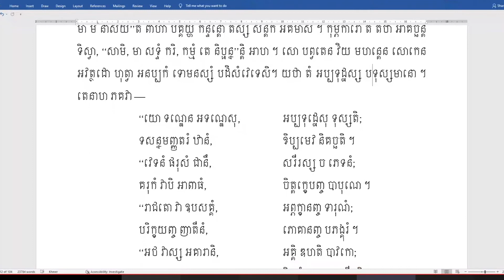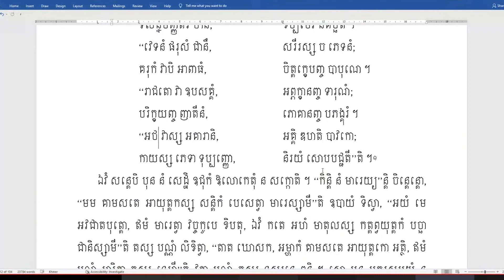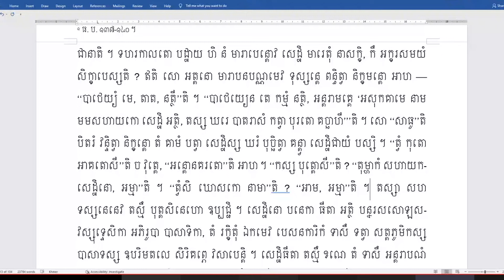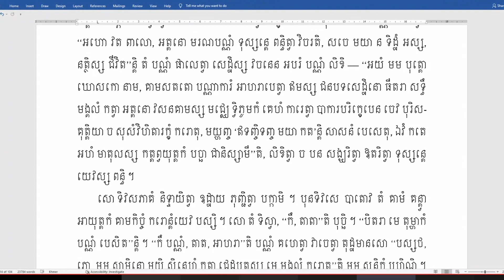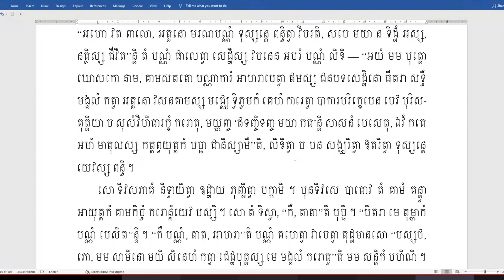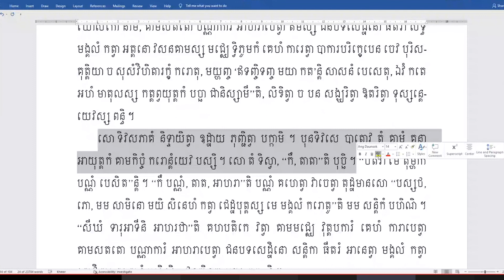ធម្មបទដ្ឋកថា ភាគ ២ ប្រែលោតប្រយោគ បង្រៀនដោយ ព្រះអាចារ្យ មិញងៀ (ហៅ ង៉ិ) វីដេអូទី ៧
ធម្មបទដ្ឋកថា ភាគ ២ ប្រែលោតប្រយោគ បង្រៀនដោយ ព្រះអាចារ្យ មិញងៀ (ហៅ ង៉ិ) វេលាម៉ោង ៧-៨ យប់ ថ្ងៃពុធ ០១ រោច ខែ ជេស្ឋ ឆ្នាំខាល ចត្វាស័ក ព.ស. ២៥៦៦ ត្រូវនឹងថ្ងៃទី ១៥ ខែ មិថុនា គ.ស. ២០២២